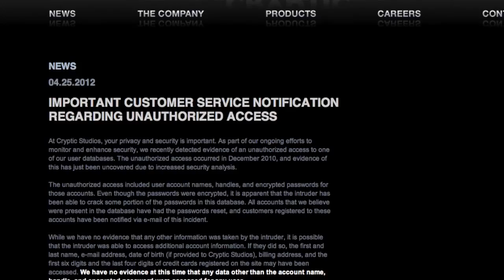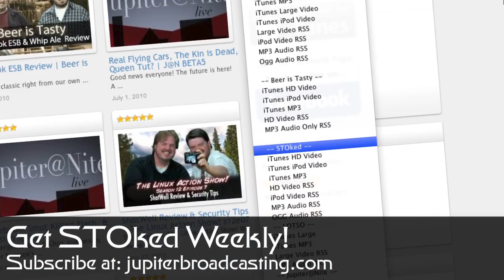Check Your Password | STOked 121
Chris stops by with a quick note about a recent security warning released by Cryptic studios, and teases an up coming segment on STOked!